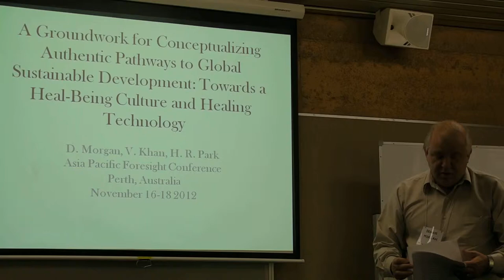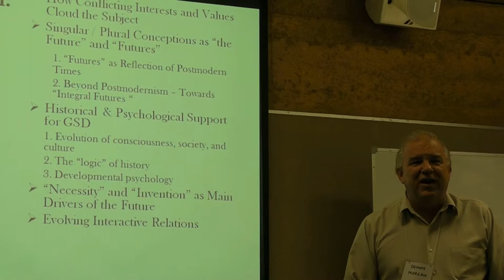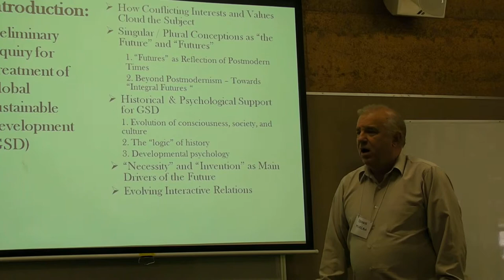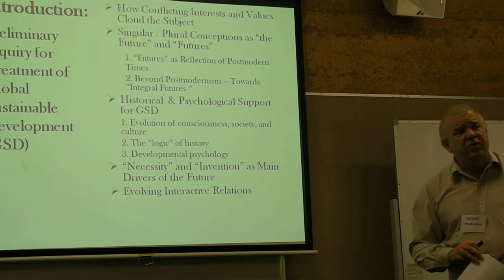Asia Pacific Foresight Conference Dennis Morgan Part 1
Prof Dennis Morgan part 1 at the Asia Pacific Foresight Conference, Perth Australia, Nov 2012. Hosted by the Centre for Australian Foresight
All footage shot on a Sony handheld using the inbuilt microphone